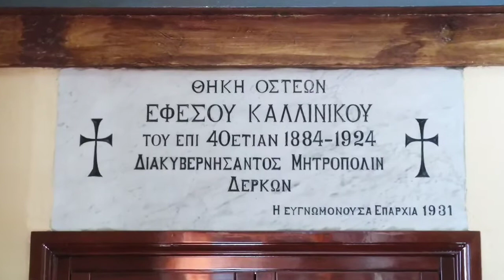AYA PARASEVİ KİLİSESİ TARABYA İSTANBUL TURKEY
Quik Videom